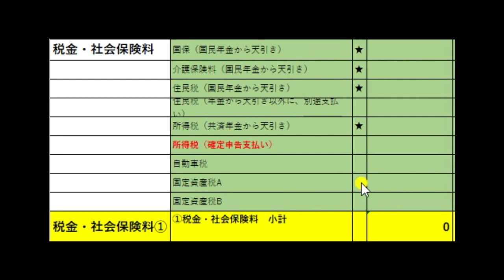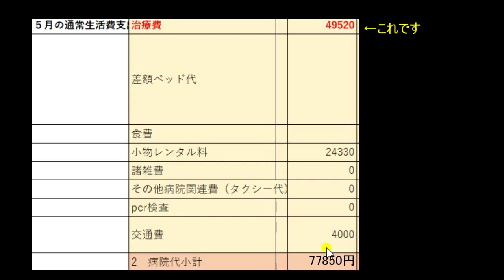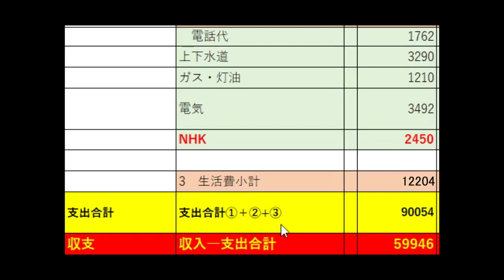2022年5月 長期入院患者の家計費